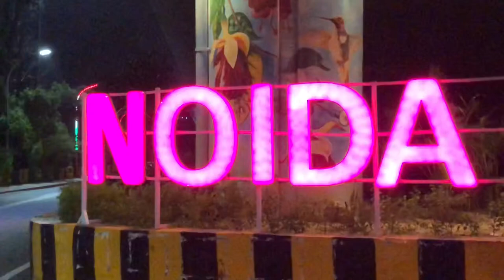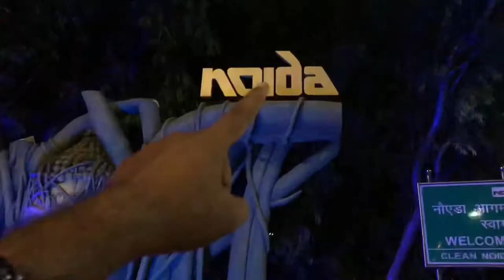Laser Light Show In Noida | Dancing Fountain | Water Dance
I m a motovlogger / lifestyle vlogger from india

Video shoot by : Sj8pro action camera & iphone 8plus